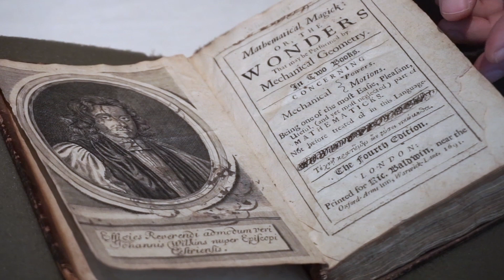Special Collections at MIT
New program head Emilie Hardman presents some highlights from the MIT Libraries' Special Collections and shares her vision for active, creative uses of the collections.

Video by Saro Acharya

The MIT Libraries are an engine for creating, sharing, and safeguarding knowledge at the Institute and beyond.

The Libraries work to improve the world’s collective knowledge by equipping current and future scholars with the best content and the skills to use it, whether examining medieval manuscripts or flying drones to collect data. We make MIT research — from the LIGO detection of gravitational waves to the future of workplace automation — openly accessible to the world. Our new research initiative will tackle the big challenges in information science and scholarly communication, ranging from digital preservation to accessibility and inclusion in library systems.